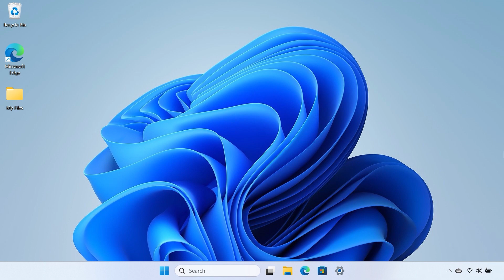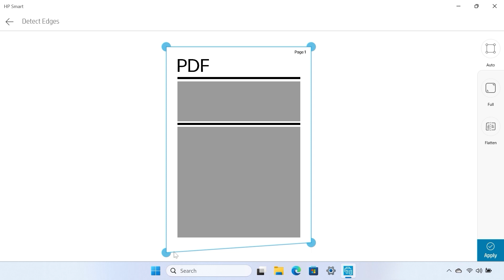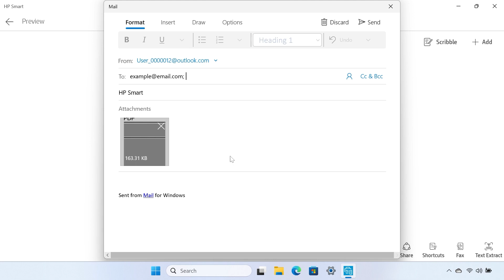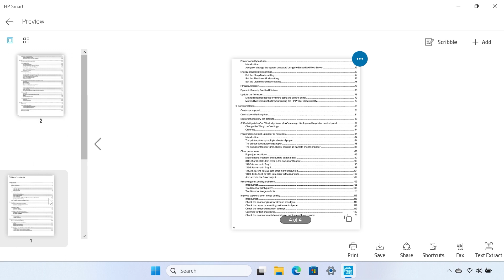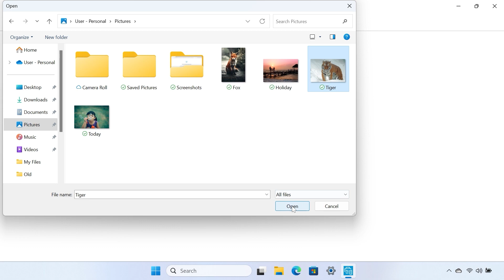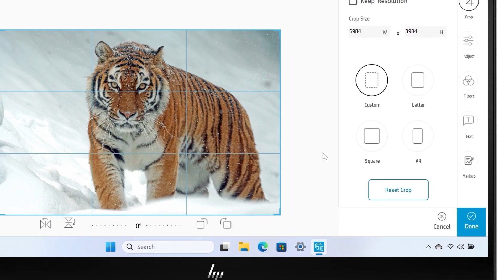How to scan with an HP printer from HP Smart | HP printers | HP Support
Learn how to scan using an HP printer and the free HP Smart app in both Windows or macOS. This includes scanning to email, scanning to a PDF file, scanning two-sided documents, and scanning from the computer.

Chapters:
00:00 Introduction
00:46 Scan to email
02:05 Scan to PDF
03:05 Scan two-sided documents
04:09 Scan from computer